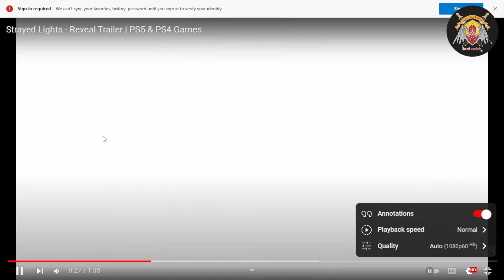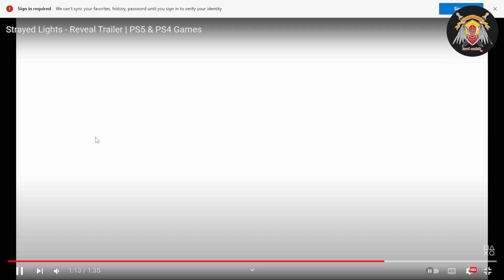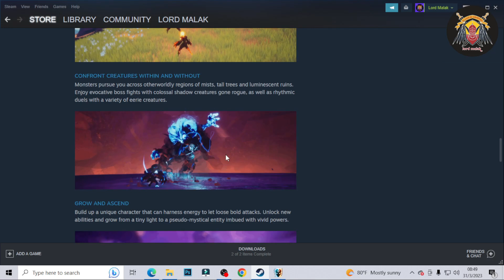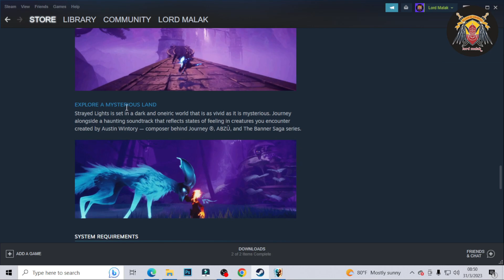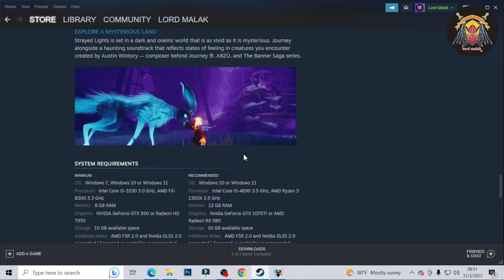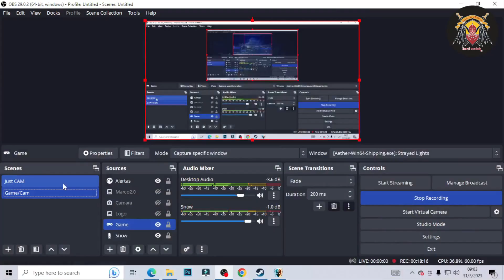Que es Strayed Light Gameplay Primeras Impresiones